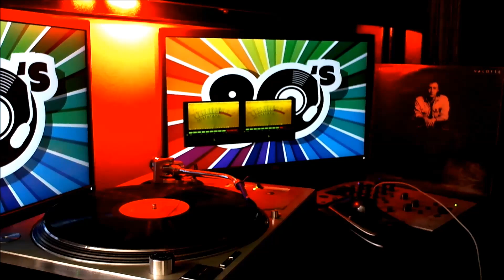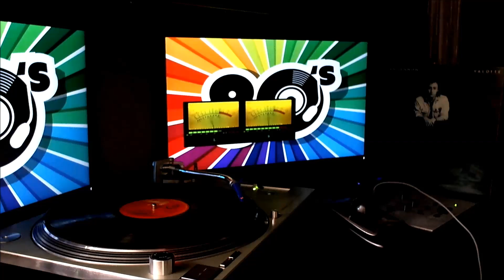Julian Lennon - Too Late For Goodbyes 1984